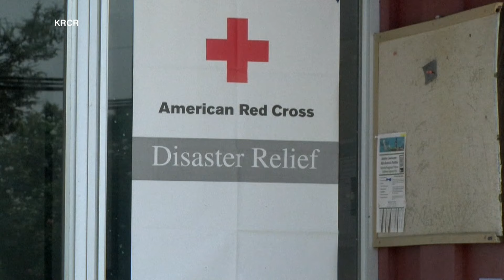Wildfires explode across California; Park fire now larger than city of Los Angeles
California’s largest wildfire has burned more than 500,000 acres of land – bigger than the city of Los Angeles. Thousands have been ordered to evacuate.